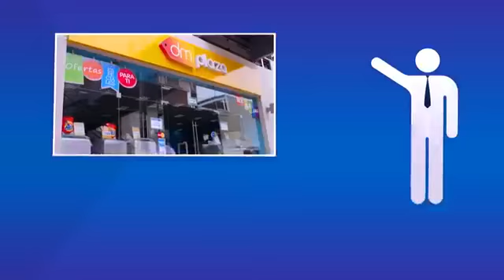Derrama Magisterial promueve conservación de lenguas originarias (II parte)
El estudiante bilingüe Max Bardales dijo que  luego de estudiar  educación intercultural bilingüe  en la Universidad  Cayetano Heredia, regresará a su comunidad para trabajar la lengua, la cultura y ciencia. Asimismo, el estudiante shipibo Lander Rodríguez dijo que la escuela donde estudió era monolingüe. Al respecto, el presidente de la Derrama Magisterial, Walter Quiroz, sostuvo que se necesita de maestros  que aporten en la metodología de formación en distintas lenguas. A su vez, el alcalde de Masisea (de Ucayali) Silvio Valles, resaltó el convenio que tienen  con la Derrama Magisterial para fortalecer la educación, identidad y lenguas indígenas.